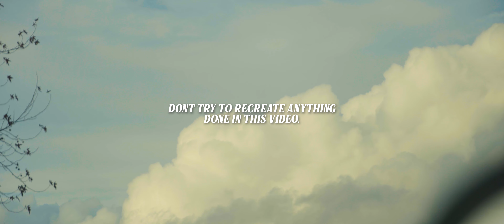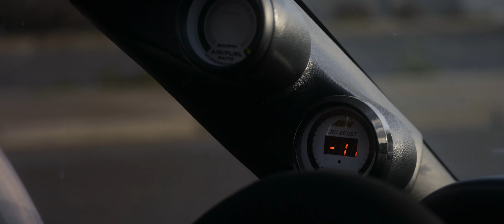Her Eyes Are Lights (4K)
Enjoy some drifting ASMR

Music Used
Deftones - Sextape